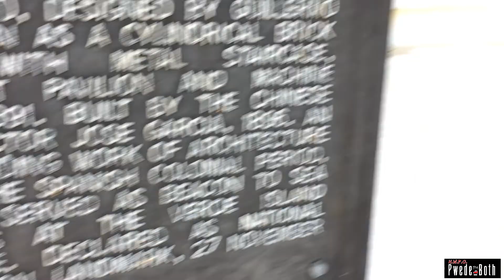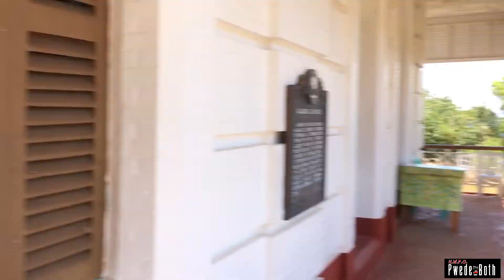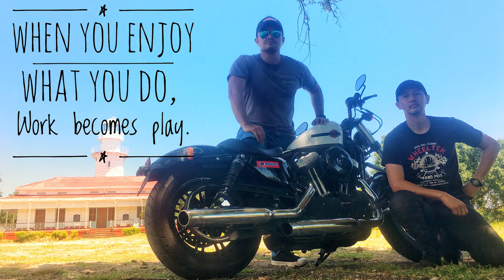Lobo, Batangas ride with HD-48 | Malabrigo lighthouse